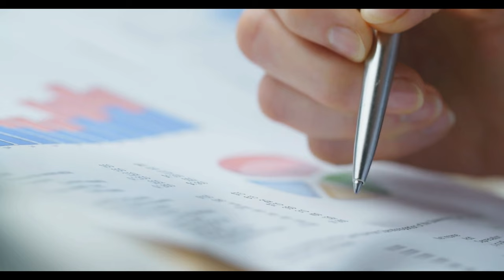Emeklilere DenizBank'tan promosyon kıyağı! Detaylar belli oldu